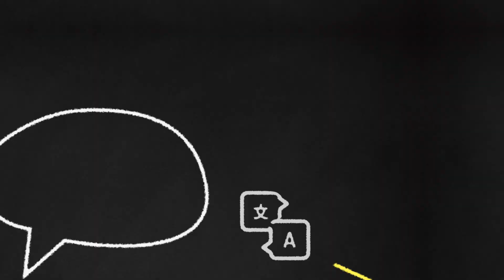TRADUZ AÍ, GURJA | MEDALHA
Você sabe o que significa "medalha" no voleibol? Solta o play para conferir o significado do termo com o Gurja!